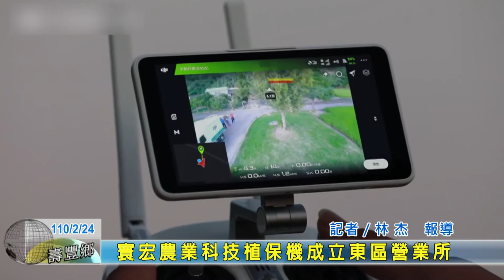20210224 05 寰宏農業科技植保機成立東區營業所